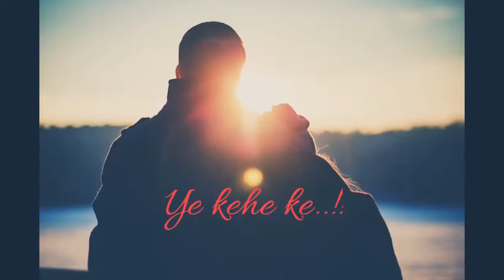Main Duniya bhula dunga |New WhatsApp Status| love |romantic|missing